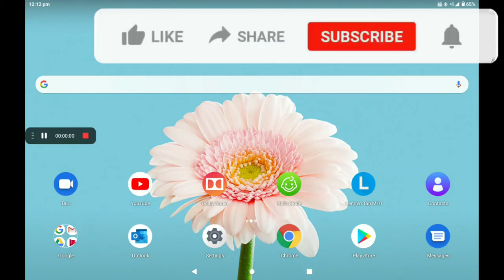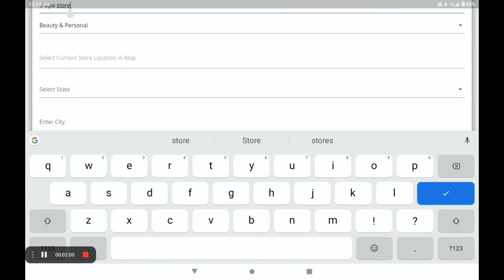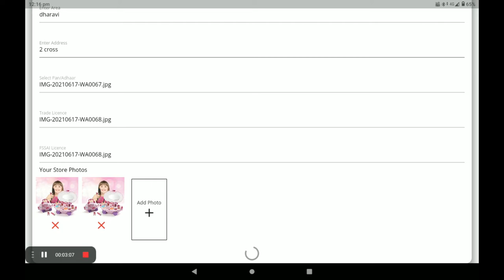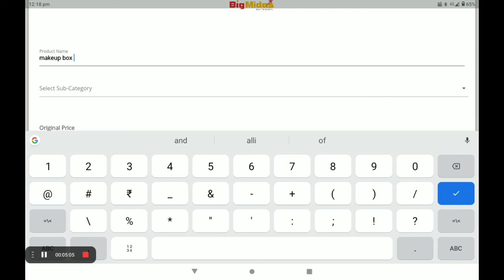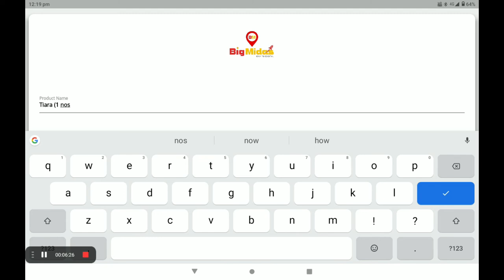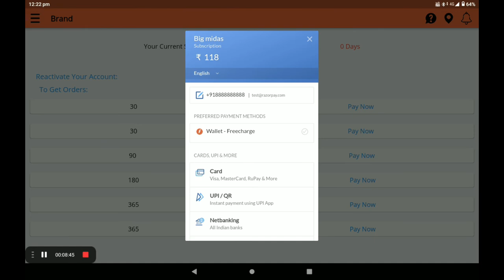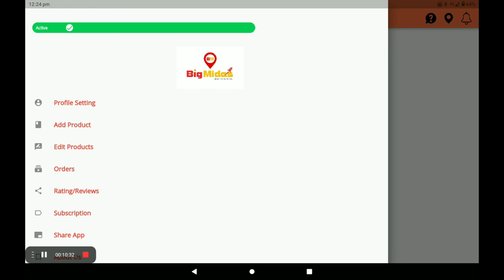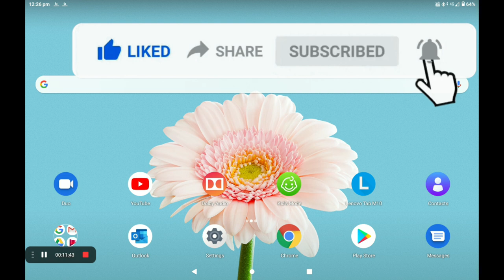Create 0% Commission Beauty & Personal shop in big Midas application (ENGLISH)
stores Customers can see all basic information about the business and can see their products. Businesses are completely transparent to customers Customers are having full control and full transparency for businesses as all of their information is fully available. At Big Midas Vendor app the app is divided into three parts. Store Listing. Service Listing. Vehicle Listing. Vendor can get them registered and customers near to them will have information about the business and can directly engage with them